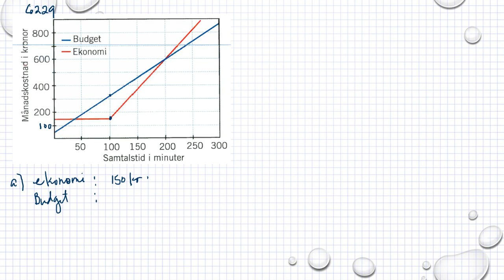Matematik 5000 Ma 1b Kapitel 6 Grafer och funktioner Linjära funktioner 6229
Matematik 5000 Ma 1b   Kapitel 6   Grafer och funktioner   Linjära funktioner   6229      Besök gärna min google site för mer matte videoklipp :